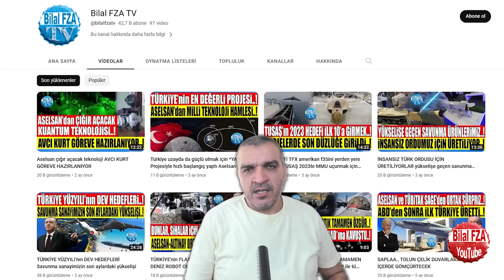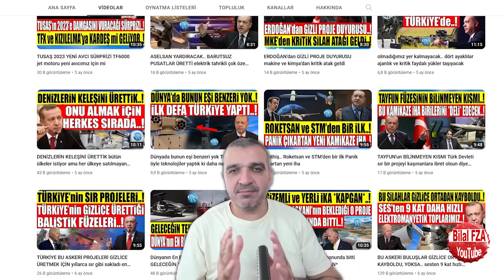Tusaş kurtları saldı HAYALET *ANKA-3* asfaltı ağlattı pistte tozu dumana kattı-Katar jetleri geldi